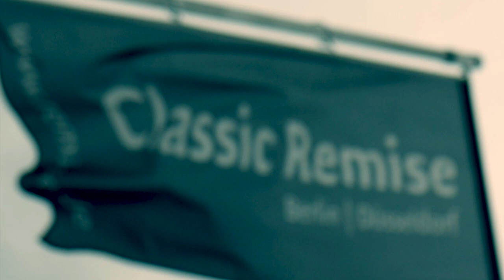Road2Nurburgring - Classic Remise & Louwman Museum - Episode 5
Follow me, in this 5 part series, as I dart around Germany & Netherlands on a 10 day lightning tour of some of the lesser known Automotive Enthusiast locations, on our way to the famous Nurburgring, and beyond.  Watch as I discover classic car museums, festivals, karting tracks, whacky car themed hotels, and race tracks.

In this Episode (5) of the 'Road 2 Nurburgring' we start our day in Dusseldorf and discover the hidden treasures at Classic Remise - a classic car museum, nestled in an old Railway Roundhouse.  Then we jump on a train and pop over the boarder to the Netherlands where we find the oldest private car collection at the Louwman Museum.